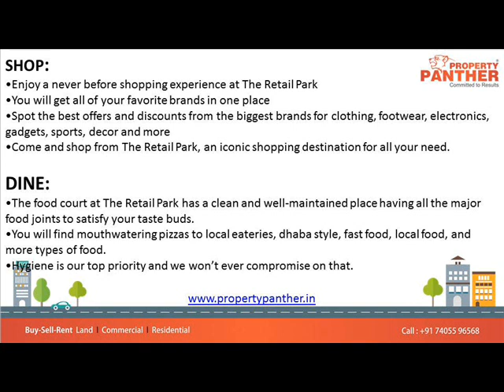Office / Showrooms for Sale in The Retail Park-TRP, Bopal, Ahmedabad, India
PROJECT UNIQUE FEATURES
Biggest Retail Park of Gujarat
Biggest Floor Plate on a Single Floor in Commercial Project in City. (125000 Square Feet)
Biggest Frontage in Commercial Building in City till now.(1100 + Feet)
3 Side Road Facing Property, Visibility and Vicinity Redefined
Unique Dedicated Branding area for each Shop
Full Glass Façade with Modern Elevation
All Shops and Showrooms well designed with attached utility Services
18 Elevators and 10 Escalators. Smoothing your Customer’s Journey towards you
Parking 4 Level Basement
More then 1200 Car Parking
Lots of open area for Recreations. No one can resist to visit here again and again.

ATTRACTIONS:
Cinema
Gaming Zone
Coffee Shops
Wellness Zone
Food Zone
Restaurants & Banquets
Hangout Zone on each & every floor
Biggest Shopping Street of town loaded with anchor Stores, Jewellers, Retail Spaces, Flea Market and many more

Enjoy a never before shopping experience at The Retail Park
You will get all of your favorite brands in one place
Spot the best offers and discounts from the biggest brands for clothing, footwear, electronics, gadgets, sports, decor and more
Come and shop from The Retail Park, an iconic shopping destination for all your need.

DINE:
The food court at The Retail Park has a clean and well-maintained place having all the major food joints to satisfy your taste buds.
You will find mouthwatering pizzas to local eateries, dhaba style, fast food, local food, and more types of food.
Hygiene is our top priority and we won’t ever compromise on that.

ENTERTAIN:
Take a break from your routine 9 to 9 life and have fun at The Retail Park’s entertainment zone!
We have the biggest gaming zone for kids as well as adults
We make sure you get the best experience when you visit our theater with latest sound and 3D and 4D technology
Come and visit us to explore a lot more with your friends, family, and kids!

Project RERA Reg No : PR/ GJ/ AHMEDABAD/ AHMEDABAD CITY/ AUDA/ CAA03537/ 290918